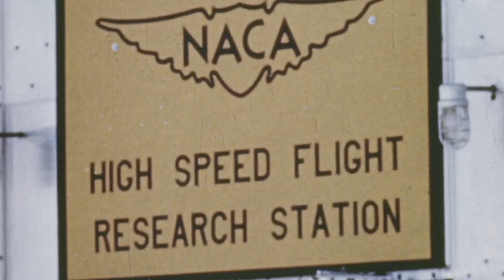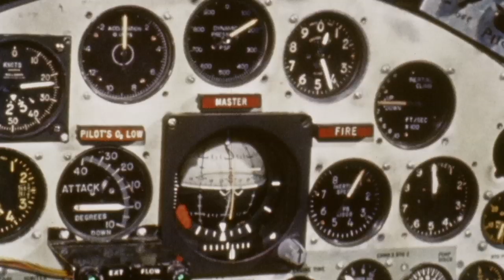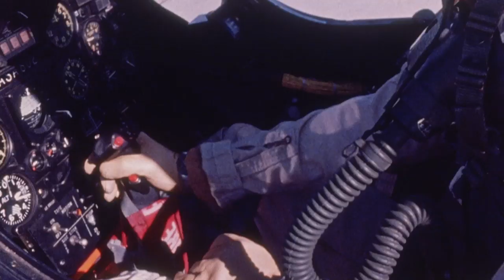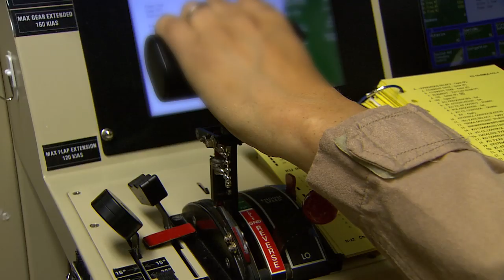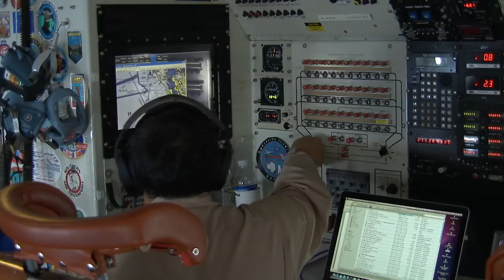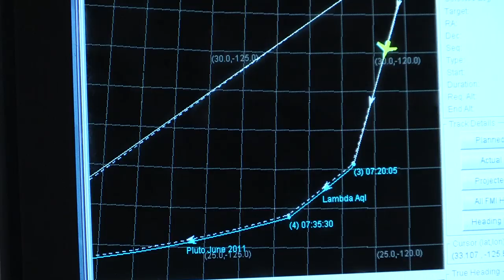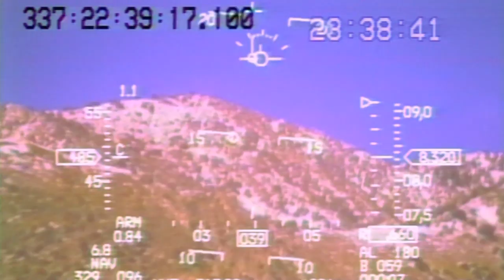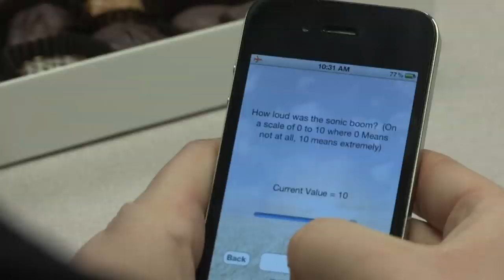NASA's Armstrong Flight Research Center: Advancing Technology and Science Through Flight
When you think of NASA, you probably think of space exploration. Aeronautics, the science of flight, is also an important piece of NASA's directive. NASA's Armstrong Flight Research Center has been on the cutting edge of aeronautical development in pursuit of our goal to advance technology and science through flight throughout the seven decades of its existence. Branching out from its roots in aeronautics research, the center today supports NASA's science, space exploration and technology development goals as well as its core work in aeronautics through a wide range of research projects and missions.

NASA Armstrong is working to solve the challenges that still exist in our nation's air transportation system, helping create safer, cleaner, and more effective travel for everyone through fuel-efficient flight planning, and the reduction of aircraft fuel consumption, emissions, and noise. The center is conducting an unprecedented array of airborne science missions that seek new knowledge and understanding of Earth. It supports new knowledge of our solar system and the universe beyond through its operation of the Stratospheric Observatory for Infrared Astronomy. And NASA Armstrong is helping to validate new flight technologies that have practical implications here on our planet and in space exploration.

This video presents an overview of NASA Armstrong, NASA's center of excellence for atmospheric flight research, flying what others only imagine --- yesterday, today and into the future .